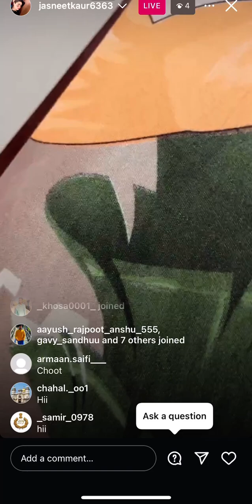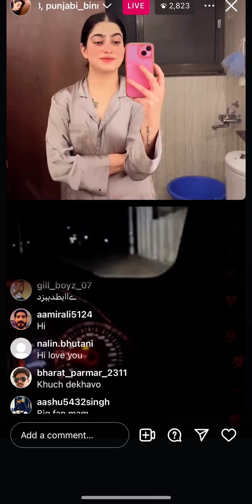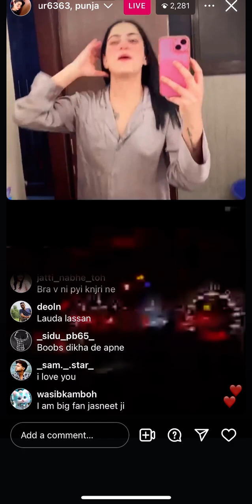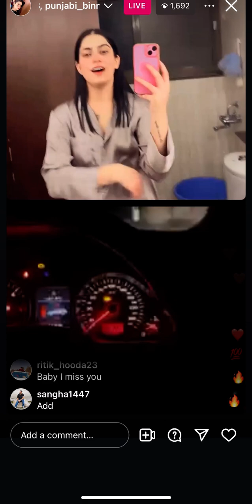Punjabi Binnu and jasneet instagram live | kadia gaala hater nu | Fer kraea sirra | latest live